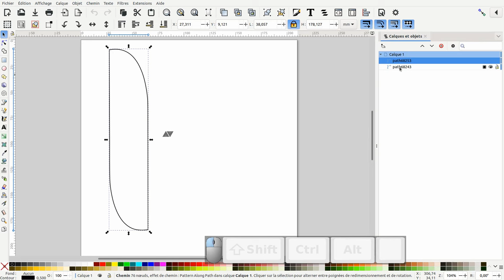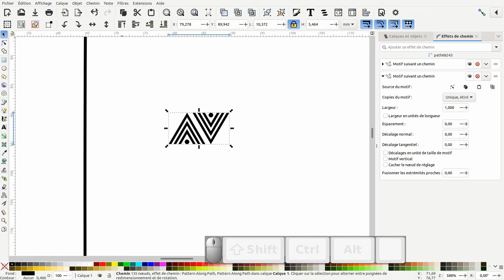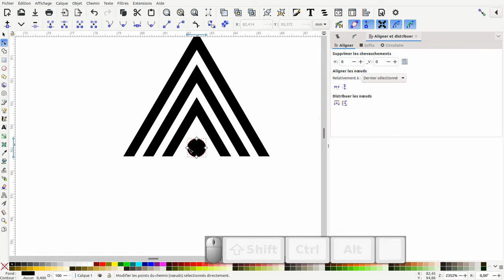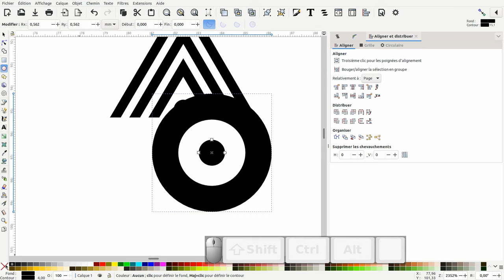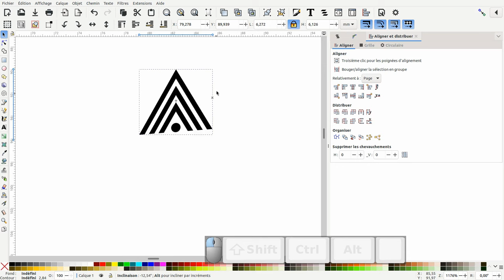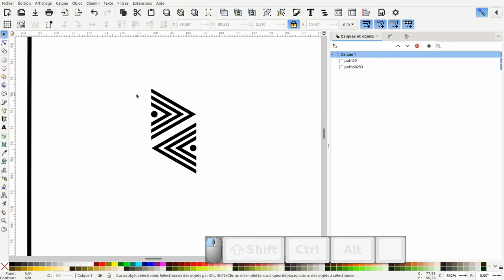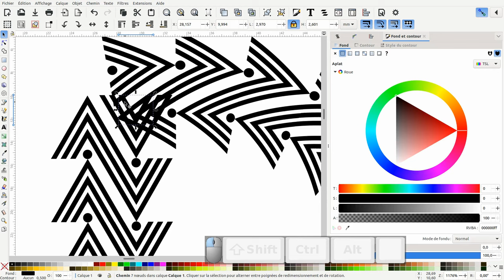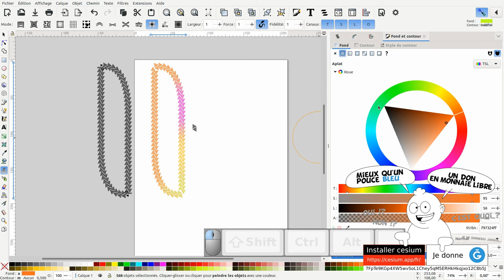Tuto inkscape : faire une frise (question/réponse)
Nous allons voir comment faire/créer/modifier une frise avec inkscape 1.4